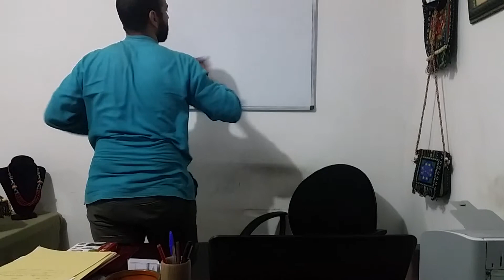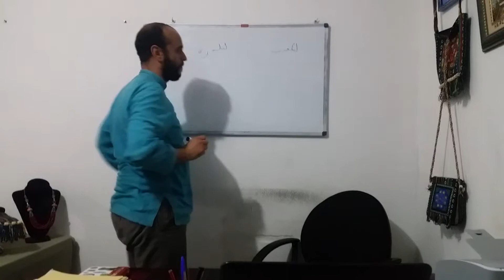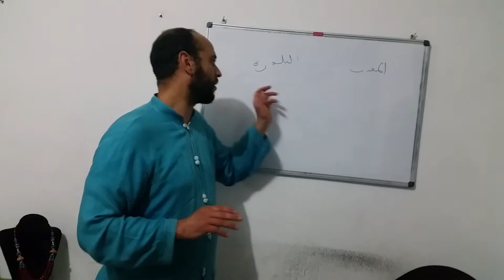Comment repérer les faux diamants? Rachid HBACHOU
Comment identifier un vrai diamant?
Les outils professionnels qui permettent d’analyser un diamant
Analyser le diamant avec une loupe
Est-ce que vous vous êtes déjà demandé si votre diamant était un vrai? Pour les amateurs il est difficile de distinguer un vrai diamant d'un faux. Quelques astuces pratiques permettent de reconnaître un vrai diamant d’un faux.

Rare, le diamant fait partie des pierres les plus confrontées à l’imitation. Face aux faux diamants vendus au prix fort sur le marché des pierres précieuses, il est important de savoir les identifier. Très convoité, le diamant continue autant de fasciner, que ce soit pour un investissement ou un placement-plaisir. À l'état brut, il symbolise la pureté dans toute sa splendeur. Pour éviter les arnaques, voici quelques pistes à explorer sur comment identifier un faux diamant. La reconnaissance d’un diamant n’est pas à la portée de tous. En effet, entre un vrai diamant et un faux qui lui ressemble comme deux gouttes d’eau, la confusion est possible.

Le testeur de diamant est un instrument extrêmement précis dont le rôle est d’identifier de façon claire un diamant brut d’une pierre artificielle. Cet outil est équipé d’un écran LCD, et avant l’utilisation de l’appareil, les pierres doivent être propres.

Le réflectomètre optique temporel est un appareil qui sert à identifier un vrai d’un faux diamant. Il mesure les propriétés des rayons de lumière réfléchis à travers la pierre. On obtient l’indice de réfraction, qui reste déterminant pour identifier un vrai diamant. Cet indice se situe entre 2.407 et 2.451, selon la longueur d’onde de la lumière. Le faux diamant laisse passer la lumière contrairement à la vraie pierre.

Les égratignures et les imperfections, sont des termes tout à fait différents. Avec une loupe, en examinant la surface de la pierre, si la surface est rayée ou bien si les arêtes présentent des éraflures, ce n'est probablement pas un vrai diamant. Cependant, si les imperfections sont à l’intérieur de la pierre, comme de petites tâches de changements de couleurs, il s’agit sûrement d'un vrai diamant. Les diamants de synthèse fabriqués en laboratoire ne comprennent pas de telles imperfections qui sont naturelles. Le diamant véritable à l’inverse du diamant de synthèse possède une dureté immarcescible qui résiste à travers le temps.

Cependant, la meilleure façon pour être sûr de reconnaître un vrai diamant est de faire appel à un professionnel consciencieux comme un bijoutier ou un diamantaire. Si vous souhaitez acheter un diamant, contactez l’équipe BAUNAT.